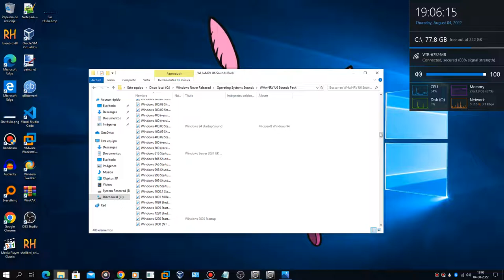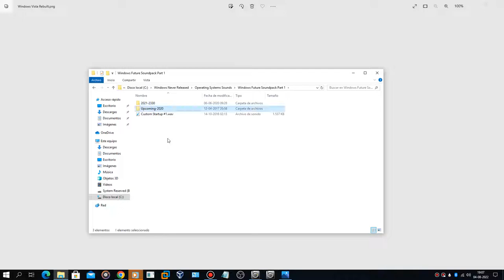Windows Vista Rebuilt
Windows Vista Rebuilt Startup Sound
Windows 10 Shutdown Sound